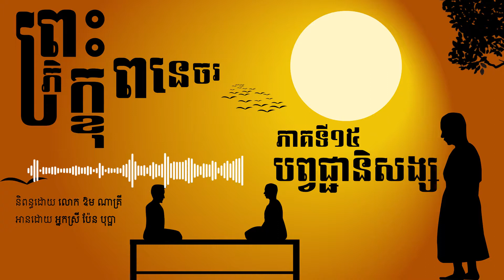រឿងព្រះភិក្ខុពនេចរ | វគ្គទី១៥ បព្វជ្ជានិសង្ស | អានដោយអ្នកស្រី ប៉ែន បុប្ផា | Pen Bopha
តើបងប្អូនបានរៀនសូត្របានអ្វីខ្លះពីវីដេអូមួយនេះ? សូមជួយបញ្ចេញយោបល់ខាងក្រោម!!